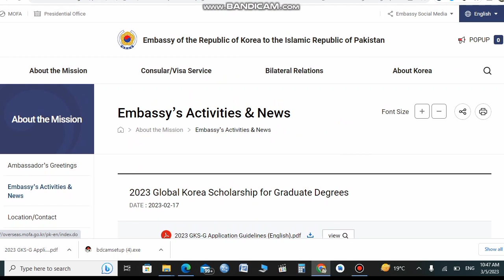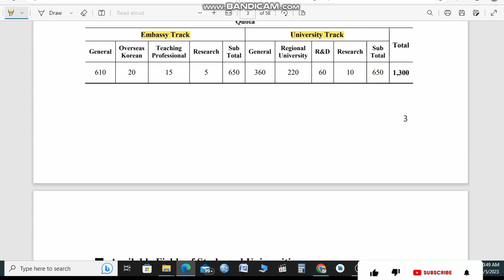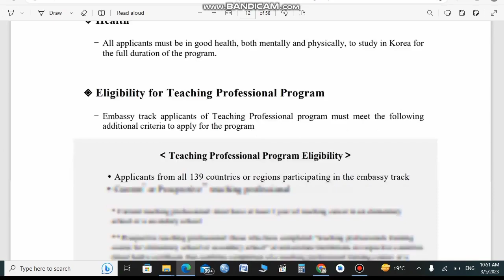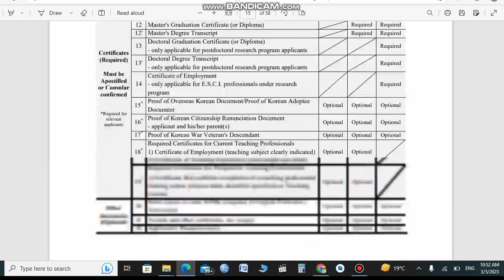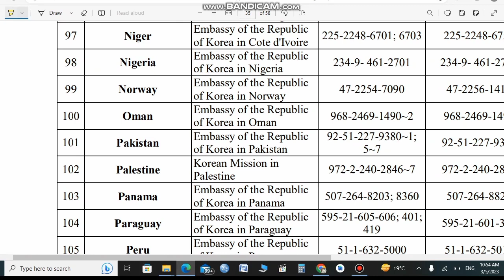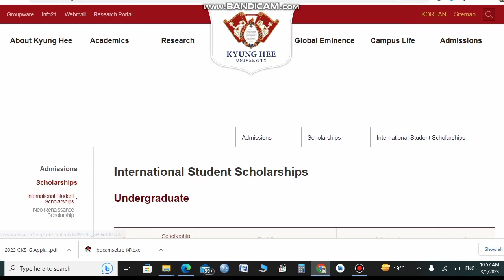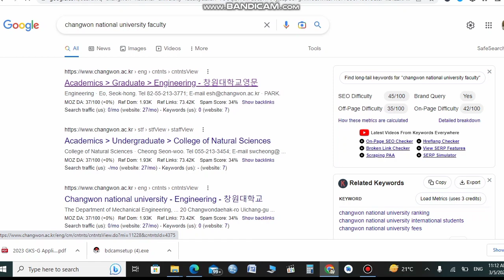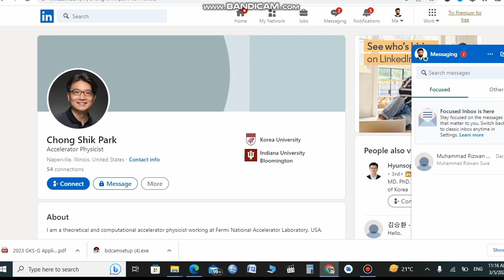GKS Global Korea Scholarships 2023 for International and Pakistani Students || Step by step Process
Are you interested in GKS Global Korea Scholarships and study in South Korea but concerned about the financial burden? The GKS Global Korea Scholarships 2023 may be the solution you are looking for! In this video, we will provide you with everything you need to know about this prestigious scholarship program.

Deadline (Last Date) : 17, March 2023

We will discuss the eligibility criteria for international and Pakistani students, the benefits of the scholarship, the application process, and important deadlines. We will also provide tips and advice on how to increase your chances of getting selected for this scholarship.

Save your Time  with this Time Lapse:
00:00 Introduction
00:34 Types of GKS Scholarships
01:01 GKS Embassy Track Procedure
05:31 Required CGPA
06:03 Required Documents
06:15 Download GKS Application form
07:16 Selection Procedure
08:34 Embassy Contact Information
09:20 Embassy procedure Summary
10:09 GKS University Track Apply
10:35 Professor Funded Scholarships
11:38 GKS University List
12:40 How to find Professor in University

Address to send Documents (For Pakistani Students):
Address: Block 13, St. 29, Diplomatic Enclave 2, G-5/4, Islamabad

Note: Document can be submitted by Hand or by Post (TCS.DHL,PPO)
Helpful Links

Korean Scholarships without IELTS Requirement 2023
1. Korean Government Scholarship Program
This is a full-tuition and language program scholarship provided by the Korean Government for international students who wish to pursue their studies in Korea. It does not require IELTS or any other language proficiency test.
2. The Seoul National University Global Scholarship
This scholarship is available for international students who wish to pursue their studies in Seoul National University. It does not require IELTS or any other language proficiency test.
3. Yonsei International Student Exchange Program (ISEP)
This program is a full-tuition and language program scholarship provided by Yonsei University. It does not require IELTS or any other language proficiency test.
4. Chung-Ang University Global Scholarship
This scholarship is available for international students who wish to pursue their studies in Chung-Ang University. It does not require IELTS or any other language proficiency test.
5. Ewha Womans University Global Scholarship
This scholarship is available for international students who wish to pursue their studies in Ewha Womans University. It does not require IELTS or any other language proficiency test.